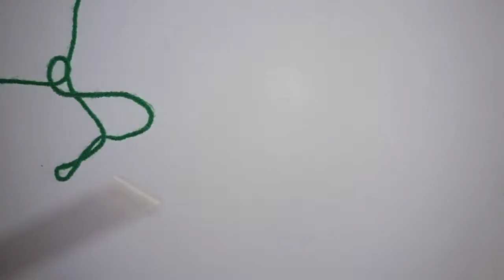How to learn Tunisian crochet basket weaving stitch.